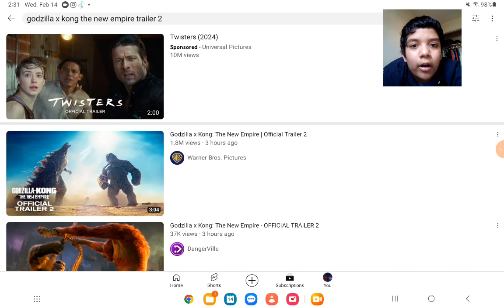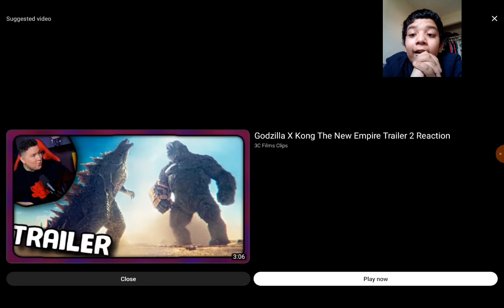Godzilla X Kong The New Empire Trailer 2 Reaction